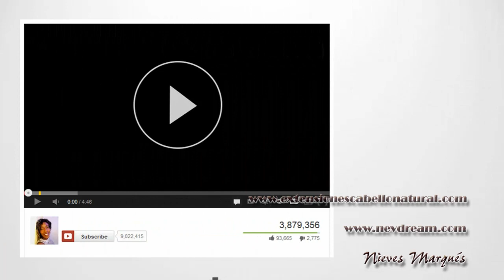Alisado japones. La verdad sobre el Alisado Japonés ¿Es bueno este tratamiento o es lo peor?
En este video la Estilista y Bioquímica Nieves Marqués da su opinión personal y profesional sobre el alisado japones.

Alisado japones. La verdad sobre el Alisado Japonés. Es bueno este tratamiento o es lo peor que te puedes hacer En este video Nieves Marqués habla de su opinión sobre el famoso Alisado Japonés. Habla sobre los pros y los contras de este tratamiento. También se detiene a hablar de las características de los productos utilizados y la acción química que éstos tienen sobre el pelo.

Calle Pinos Alta, 32, 28029 Madrid